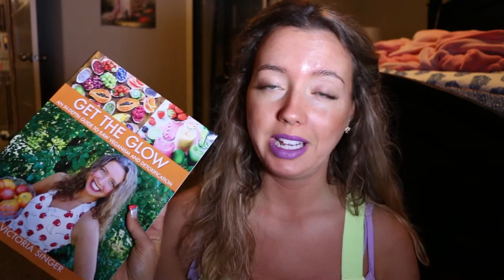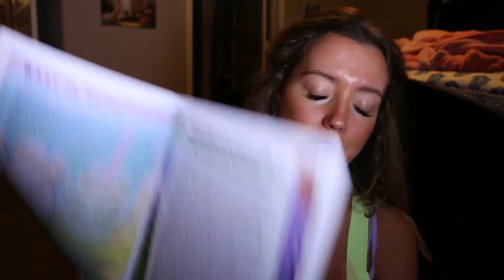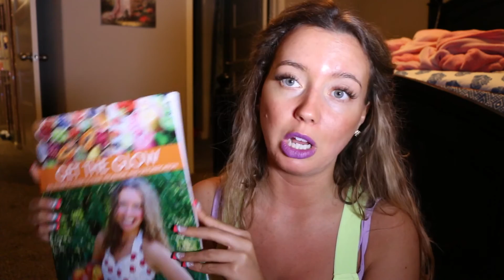Detoxification - Why You Want To & What To Expect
*Victoria Singer from victoriarawvegan.com is not a medical doctor and is not here for medical diagnostic or treatment procedures. The information given on this website is only intended to help improve your life with fruits and vegetables and does not involve the diagnosing, treatment, or prescribing of remedies for the treatment of diseases. If you choose to follow any advice on this website and/or Victoria Singer's YouTube channel victoriarawvegan, you choose to follow the information received on your own behalf based on your own beliefs. By using this website, you assume total responsibility and liability for your own actions.